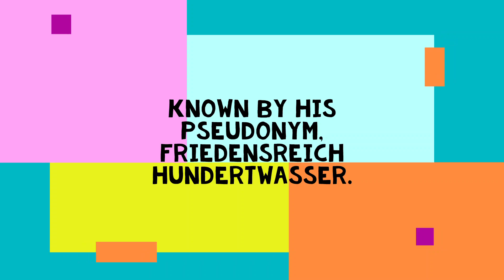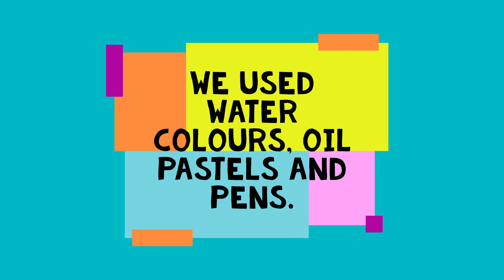Klasse 5 Hundertwasser Projekt Final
Please take a look at our Year 5 work and gallery on Friedrich Stowasser - also known as Friedensreich Hundertwasser!